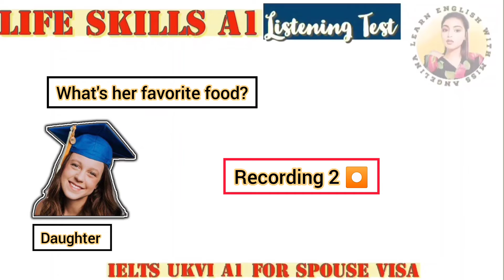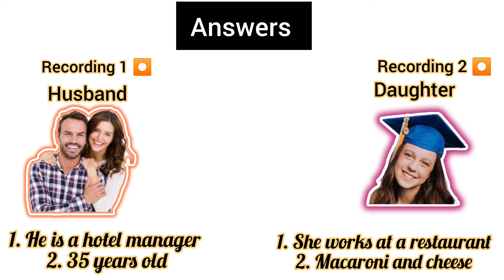IELTS A1 Life Skills Listening || 2023|| New Practice Test 32|| IELTS A1 Life Skills Listening Q& A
IELTS A1 Life Skills Listening Practice Test with Answers and real pattern.
Latest Recordings
Latest Topics
New Recordings 2022, Recent Recordings in IELTS A1 Life Skills Listening Test
Who is the woman's favorite person?
1) Husband  2) Mother 3) Daughter
What does her husband do?
How old is her husband?
Where does she work?
What is her favorite food?